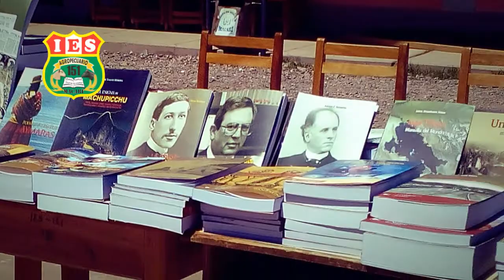Entrega de Libros - UNA PUNO-IESA 151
Entrega de Libros por parte de la Universidad Nacional del Altiplano Puno, hacia los estudiantes de la Institución Educativa Secundaria Agropecuario 151 de Macarí-Melgar-Puno. 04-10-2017.